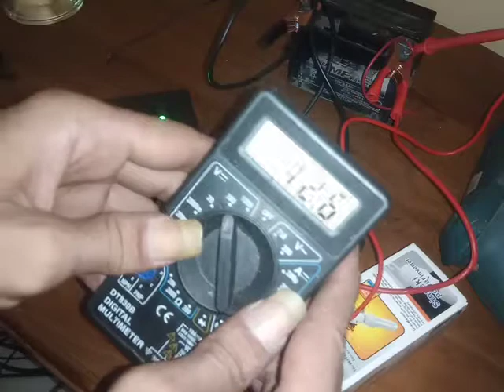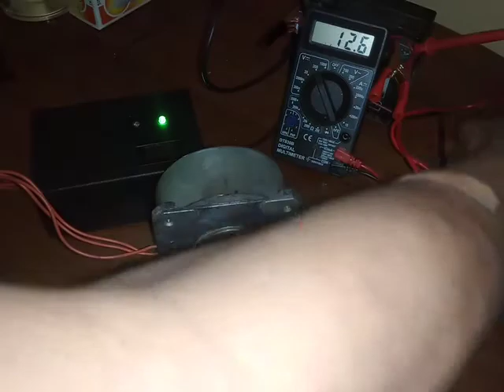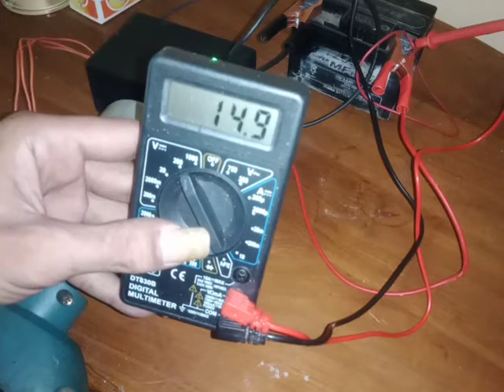Low RPM Generator Mini WA 085601275088